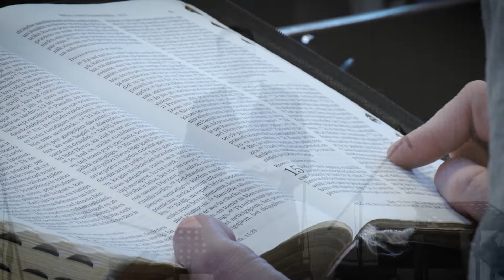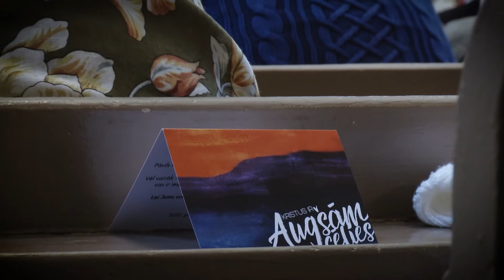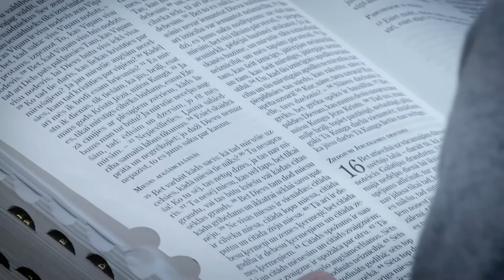AUGŠĀMCĒLIES | LIELDIENU DIEVKALPOJUMS | Matīss Babrovskis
Svētruna no Kristus augšāmcelšanās svētku dievkalpojuma pl. 11.30
Rakstu vieta: Pāvila 1. vēstule korintiešiem 15. nodaļa
Sludinātājs: Matīss Babrovskis